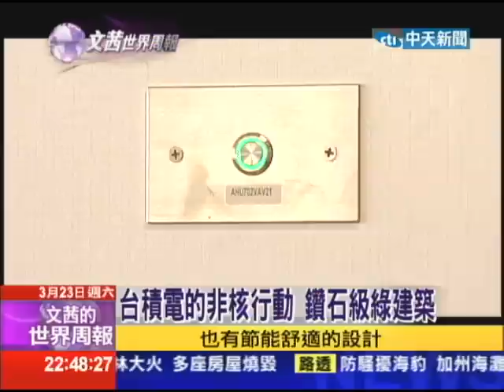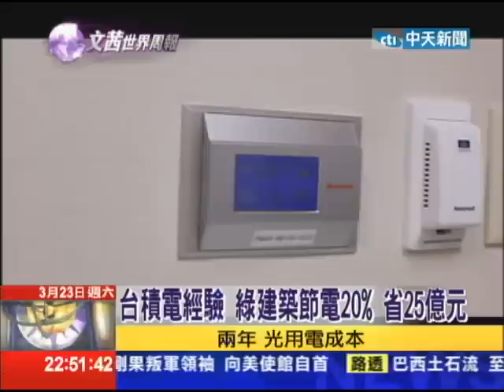2013.03.23文茜世界周報／台積電的非核行動 鑽石級綠建築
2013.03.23文茜世界周報／台積電的非核行動　鑽石級綠建築